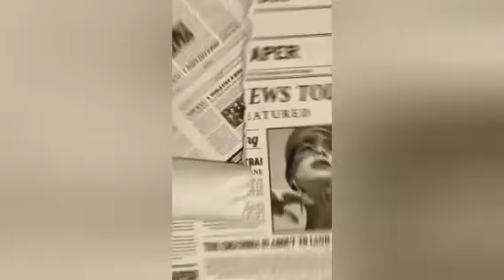2 *UNBELIEVABLE* Shiny encounters! | Cubone Games